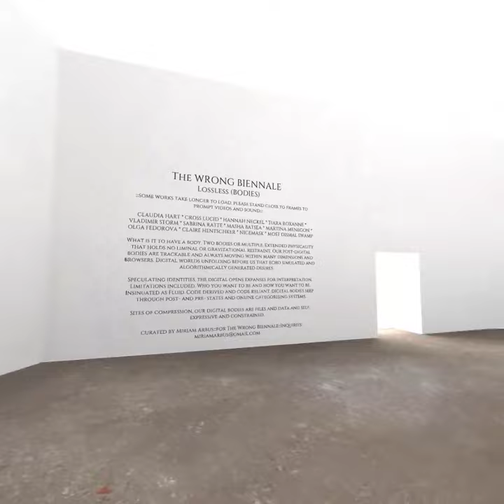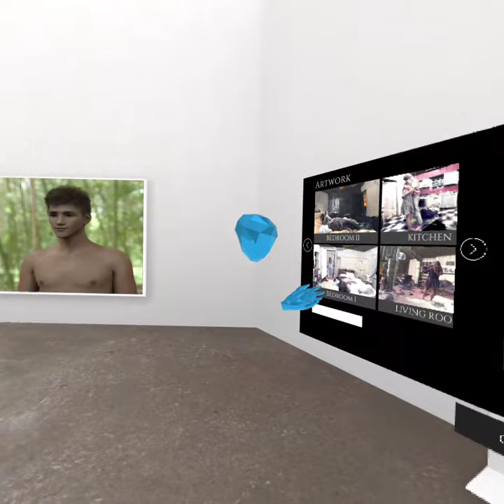Intro to Art Gate VR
Introduction to Art Gate VR

Art Gate is a marketplace for collectors to acquire Post-War & Contemporary art in virtual reality. Contemporary artist and Co-Founder of Art Gate, Brendon McNaughton, gives a quick introduction and tour through one of their VR gallery spaces.

RSVP or Exhibit during the Art Gate International 2020 art fair in VR